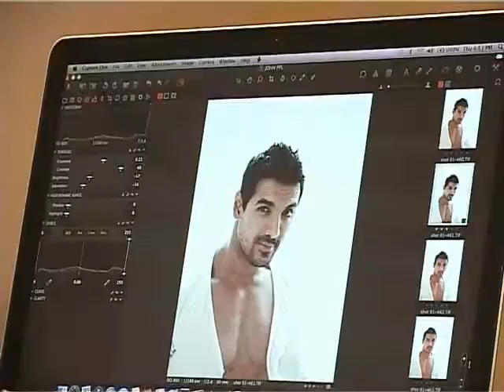John Abraham's Photo Shoot For 'People' Magazine - Bollywoodhungama.com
John Abraham is the perfect face to grace the cover page of the 'People' magazine. Check out some glimpses from this sizzling photoshoot.